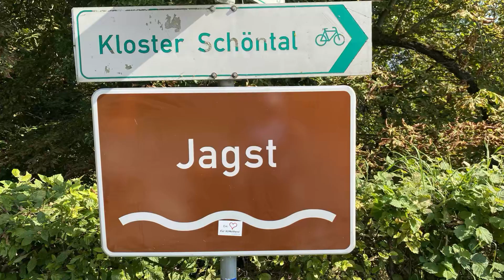Kocher-Jagst-Radweg Etappe 4: Möckmühl - Ailringen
Dieses Mal bin ich mit Claudia auf dem Kocher-Jagst-Radweg unterwegs. Wir sind auf 330 km mit unseren Fahrrädern von Aalen entlang des Kochers bis Bad Wimpfen und schließlich zurück entlang der Jagst über Crailsheim nach Aalen unterwegs.

Die vierte Etappe ist mit 47 km die kürzeste. Sie beginnt in Möckmühl, unterwegs sehen wir - begleitet von bestem Wetter - die Götzenburg und das Kloster Schöntal. In Ailringen folgt die nächste Übernachtung.

Route:
Möckmühl - Jagsthausen - Kloster Schöntal - Ailringen

* Marching Music - March of the Royal Trumpets By John Philip Sousa, nesrality